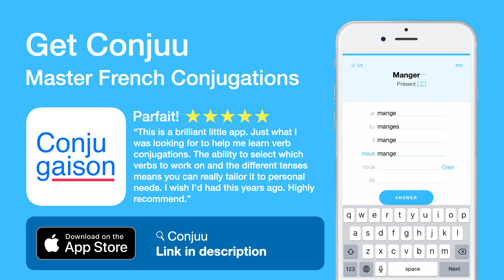How to conjugate Jurer (to swear, vow) in Participe passé tense.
The conjugations for Jurer (to swear, vow) in Participe passé are
Je juré
Tu jurés
Il jurée
Nous jurées
Vous null
Ils null